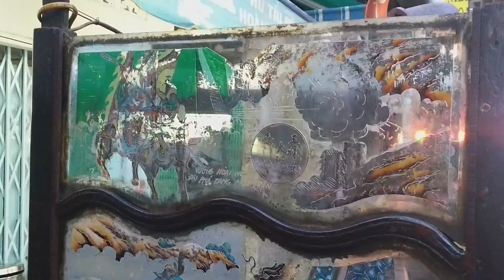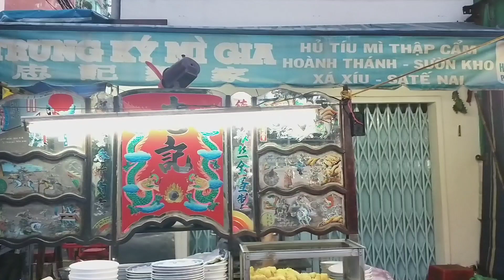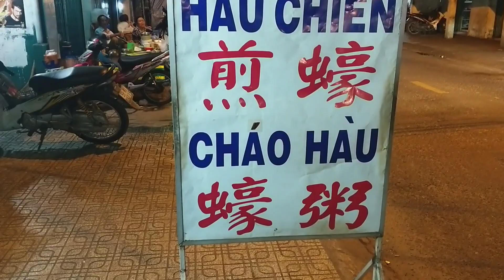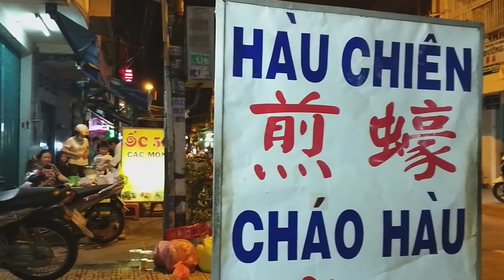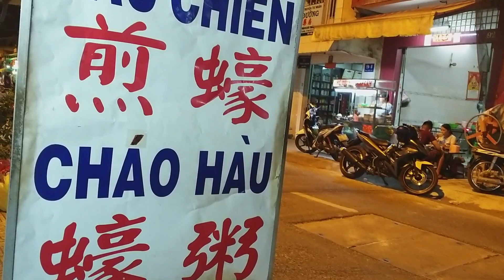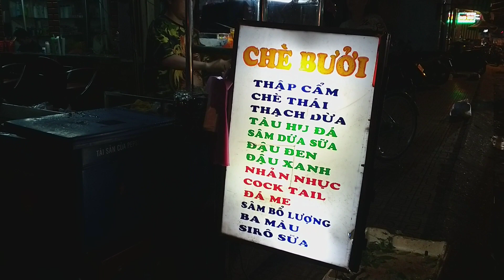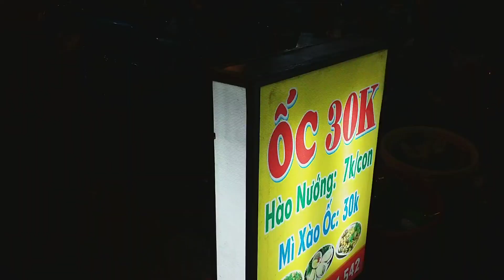Có gì ngon ở khu ẩm thực đường Xóm Đất, quận 11 vào buổi tối?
Buổi tối ở khu ẩm thực đường Xóm Đất, quận 11 có gì ngon - Chợ Cây Gòn

Đia chỉ: Các quá ăn nằm trên con đường Xóm Đất đoạn từ số nhà 29 Xóm Đất giáp đường Hàn Hải Nguyên tới đoạn Xóm Đất giao với đường Minh Phụng.

1/ Hủ tiếu thập cẩm
Từ hẻm số 29 Xóm Đất chạy ra tới khúc giao với Hàn Hải Nguyên. Bán ngay góc đường từ khoảng 6:30 tối tới khoảng 10 giờ tối.

2/ Chè ở số 82 Xóm Đất

3/ Hàu chiên trứng ở số 51 Xóm Đất

4/ Chè bưởi ở kế bên nhà số 110B Xóm Đất